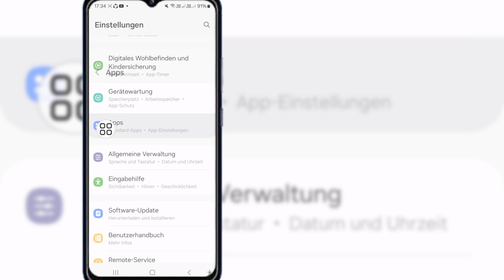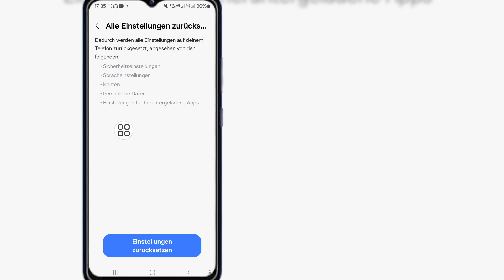So beheben Sie das Problem „Samsung-Kamera defekt“ | Problem „Samsung-Kamera funktioniert nicht“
Hier zeige ich Ihnen, wie Sie das Problem „Samsung-Kamera defekt“ | Problem „Samsung-Kamera funktioniert nicht“ beheben. Sehen Sie sich dieses Video an und erfahren Sie, wie Sie das Problem „Samsung-Kamera defekt“ | Problem „Samsung-Kamera funktioniert nicht“ beheben. Slove.

Danke, dass Sie meinen Kanal angesehen haben

Wenn Sie Fragen haben, hinterlassen Sie mir bitte unten einen Kommentar.